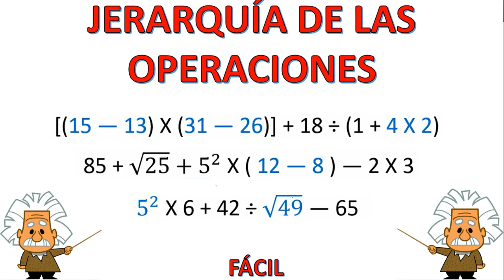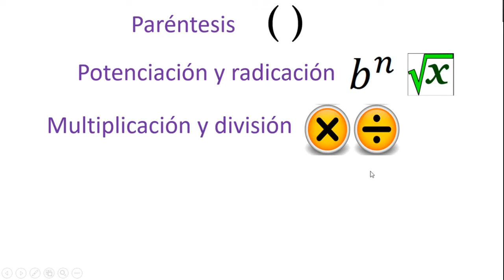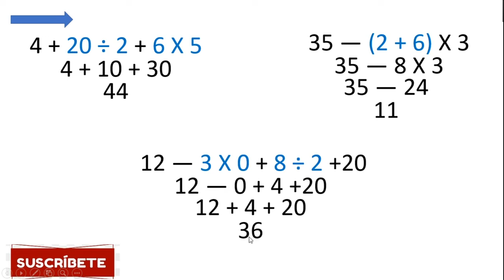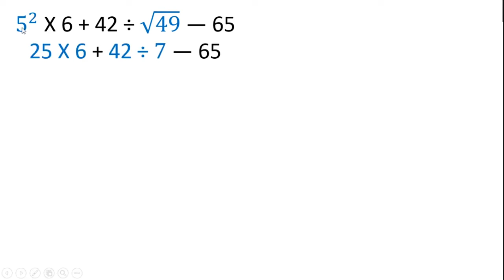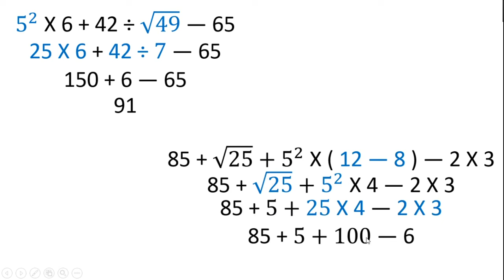CÓMO SOLUCIONAR EJERCICIOS CON LA JERARQUÍA DE LAS OPERACIONES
La jerarquía de operaciones es un concepto fundamental en matemáticas para resolver expresiones numéricas de manera efectiva. Comprender y aplicar la jerarquía de operaciones es muy importante para resolver operaciones matemáticas de forma correcta, evitando errores comunes y asegurando resultados precisos. Es imprescindible para entender y resolver correctamente expresiones algebraicas y ecuaciones.

La jerarquía de operaciones se simplifica a menudo con la regla «PEMDAS». Es una palabra formada a partir de las iniciales de:

Paréntesis
Exponentes (potencias)
Multiplicación
División
Adición (sumas)
Sustracción (restas)
PEMDAS actúa como una guía que indica el orden en que debes resolver las operaciones dentro de una expresión matemática.